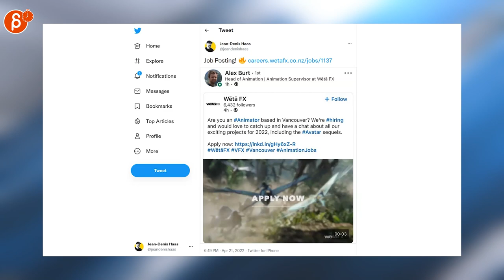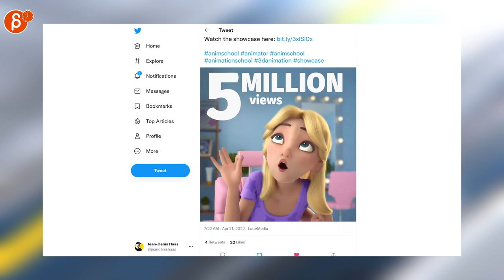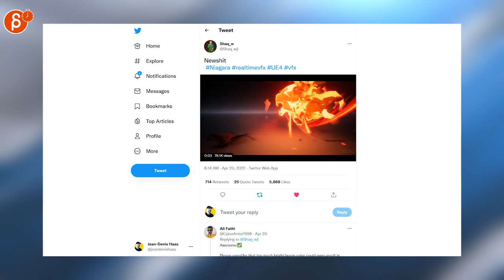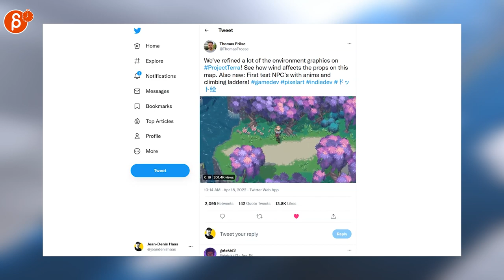The Animation Minute: News! Jobs! Demo Reels and more! (Apr 18 - Apr 24, 2022)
Below is your weekly summary of all things animation! Covering Apr 18 - Apr 24, 2022.

Links to all the items I mentioned:

0:00 Intro
0:17 CGMeetup (Job Posting)
0:20 Jean-Denis Haas (Job Posting)
0:23 Jean-Denis Haas (Job Posting)
0:27 Super Spline Studios (Job Posting)
0:30 Mike Jones (Job Posting)
0:34 World of Warcraft (Dragon Flight Trailer)
0:42 Apple TV+ (Prehistoric Planet)
0:49 Weird-O (The Bad Guys)
1:00 AnimSchool (Anim Showreel)
1:07 Edward Zwick (Industry Stories)
1:14 Gazelle Automations (Behind the Scenes of TNG Animated)
1:22 jess a. m. (Walk Cycle Reference)
1:34 Harvey Newman (Salary Negotiations)
1:38 Debbie Balboa (Link 2D Art)
1:40 Nicole (3D Art)
1:45 Nikolas Draper-Ivey (2D Art)
1:50 Disney Animation Promos (Lightyear Concept Art)
1:54 Raphael Lacoste (2D Art)
1:59 Utopie Selective (2D Art)
2:05 1/35少年 (2D Art)
2:13 THE NOODLE (Composition Tips)
2:17 Shaq_w (3D Anim)
2:20 Jeremy Nixon (2D Anim)
2:29 Greebles (2D FX Anim)
2:33 Brickset (Lightyear LEGO Set Review)
2:38 Arne (Pixel Art)
2:43 Ｉ Ｔ Ｚ Ａ Ｈ (Pixel Art Anim)
2:48 Ko.dll (Pixel Art)
2:52 MürsellJ (Pixel Art)
2:57 Thomas Fröse (Pixel Art Game)
3:04 Half Human Games  (Pixel Art Game)
3:13 Dr Kieran Nolan (Street Fighter 2 NES Style)
3:37 Outro
3:42 Would You Like To Know More?